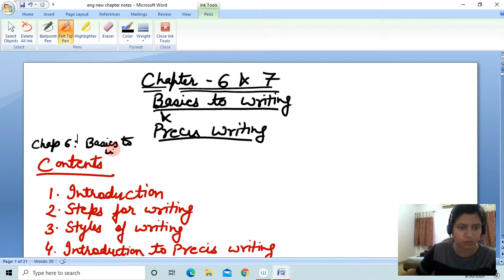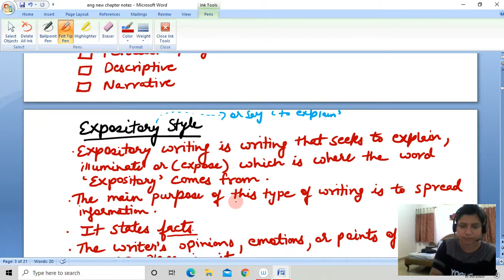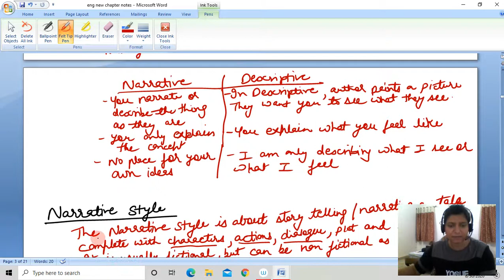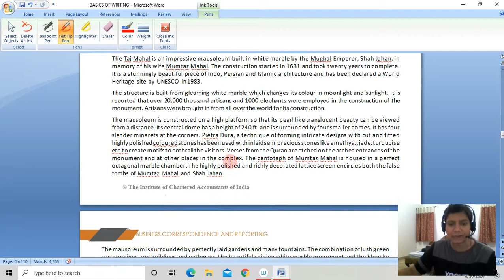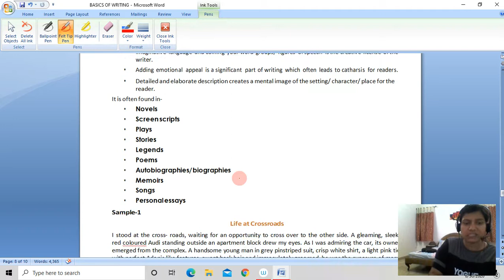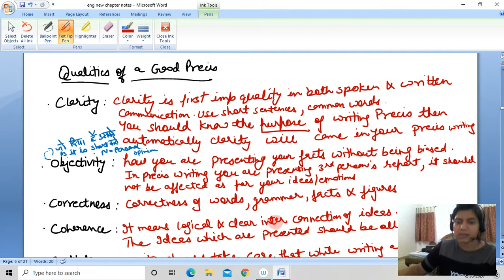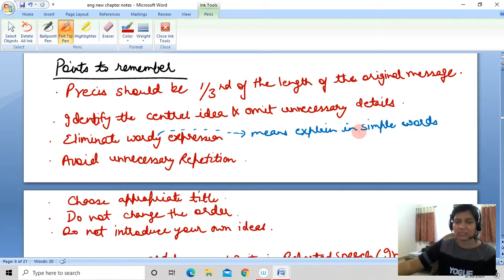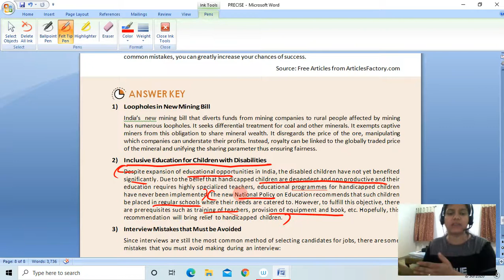Business Correspondence and Reporting: Chapter 6 & 7